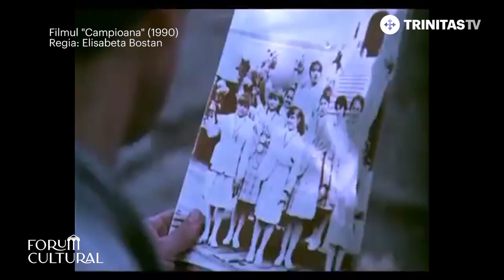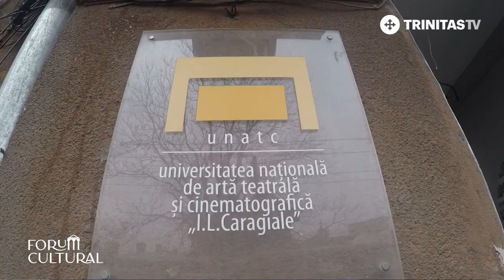Forum Cultural. Izabela Bostan - povestea unei campioane (01 01 2022)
Povestea Izabelei Bostan, protagonista filmului „Campioana”, a cărei viață este în continuare sub semnul excelenței.

Fotografii realizate de Jean Demers.